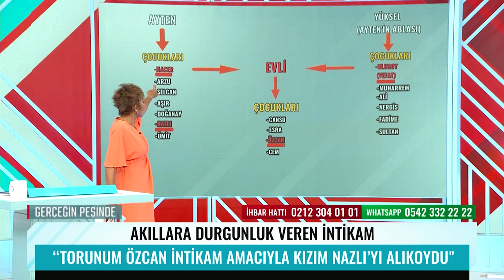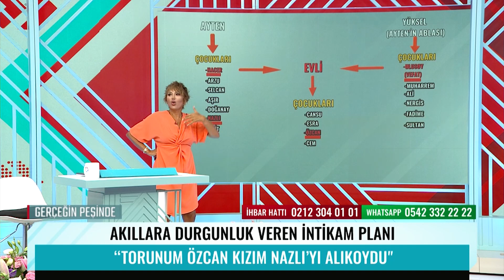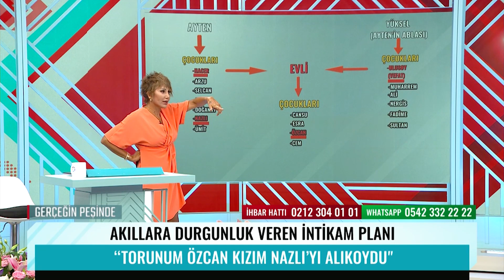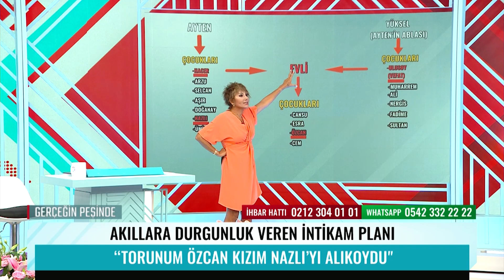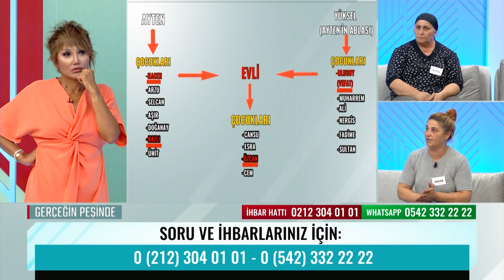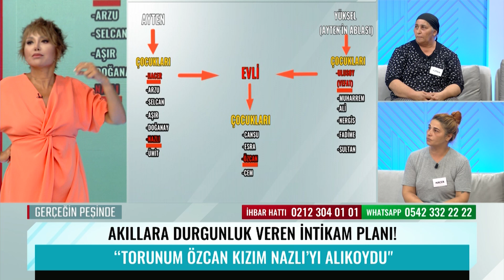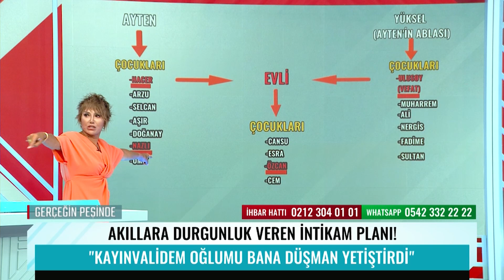Akıllara Durgunluk Veren İntikam Planı! - Gerçeğin Peşinde